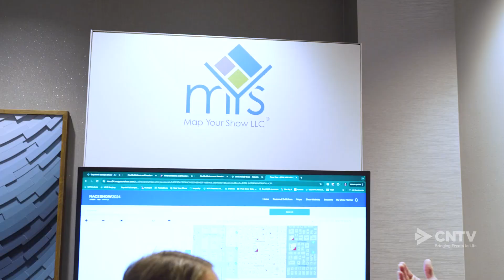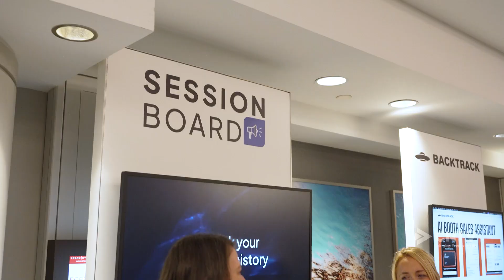Find Out Why Sponsors Support ECEF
The event industry's most respected suppliers talk about the top-to-top networking and the collaborative environment that are hallmarks of the Exhibition and Convention Executives Forum. The interviews were conducted at ECEF 2024, May 29 in Washington D.C. Learn more about ECEF